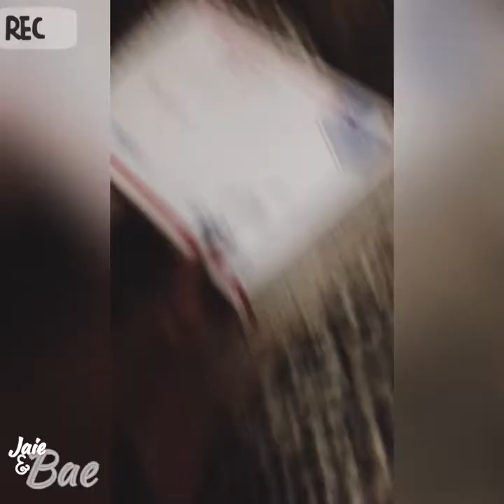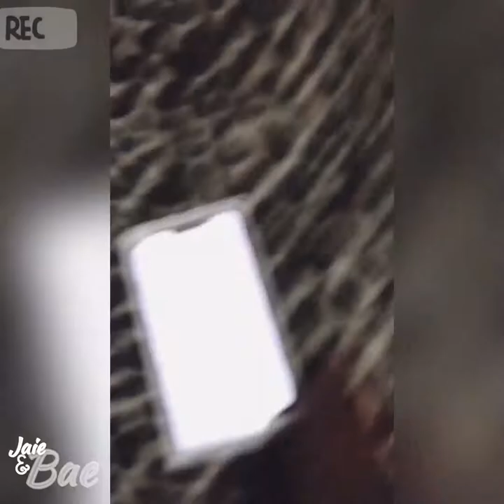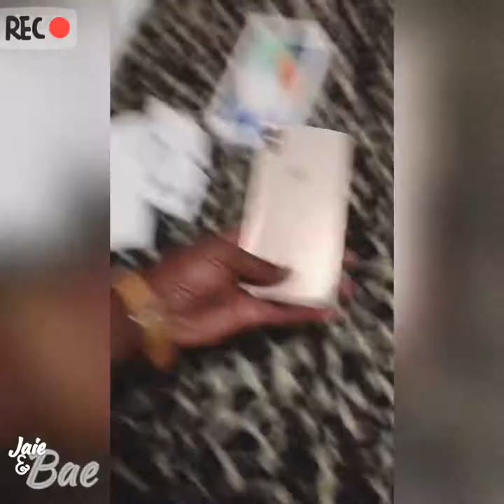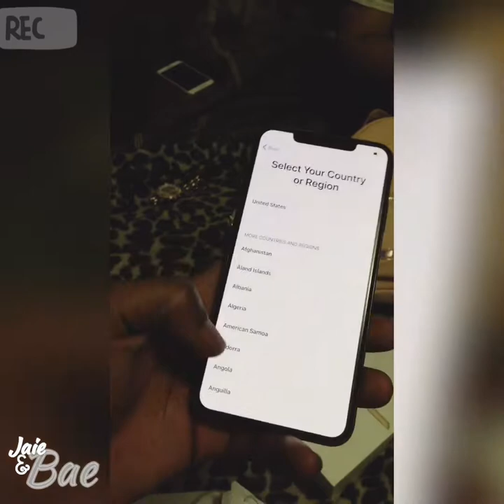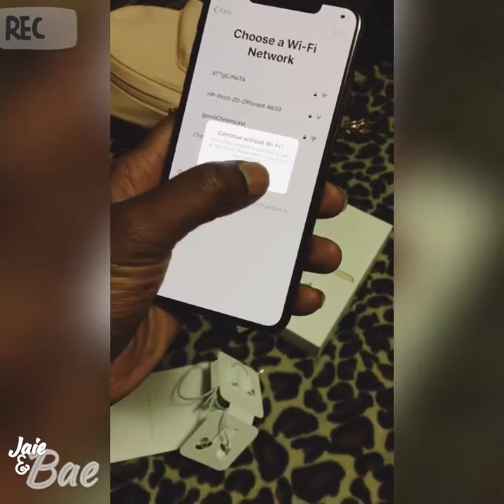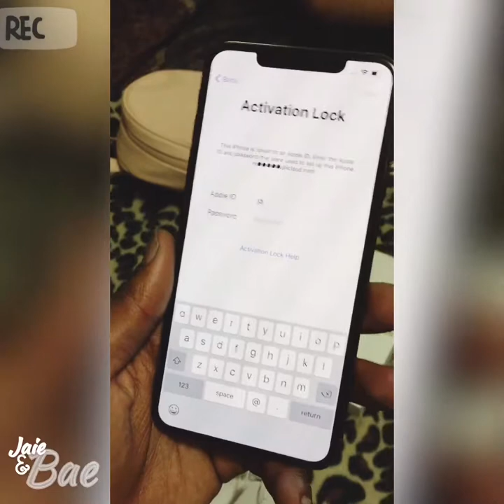My $50 iPhone XS Max From eBay | KINGJAIELIVE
Unboxing A $50 iPhone $50 iPhone XS Max - Great eBay Find | Jaie&Bae! Check it out guys!

-New Intro Video
-StoryTime w/ Jaie&Bae

Hey Youtubers,

This is The Official YouTube Channel for Today with Jaie. The Main Channel of Jeremiah Sr. & Brittany. We are Vloggers who record Daily Videos, Reaction, Pranks, Normal Life Vids & Funny TV Episodes! Your support is MORE than Appreciated!

Our YouTube Channels are:
                 ••Jaie & Bae
                 ••Today with Jaie

Jeremiah Sr.
Father, Spiritual Advisor & eCom Entrepreneur

Facebook.com/JJPxvii
Instagram.com/JJPxvii
Twitter.com/JeremiahPhifer

Brittany
Life Lover, Social Buddafly & Money Market Management

Facebook.com/BQRagland
Instagram.com/its_bqr_2